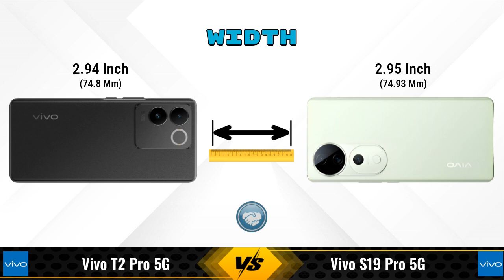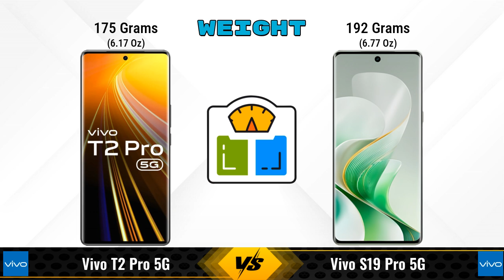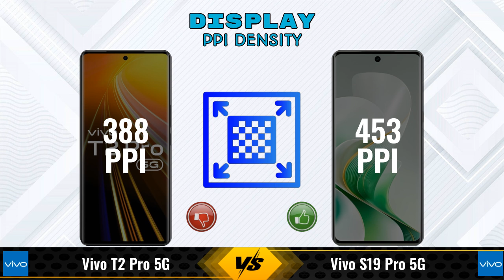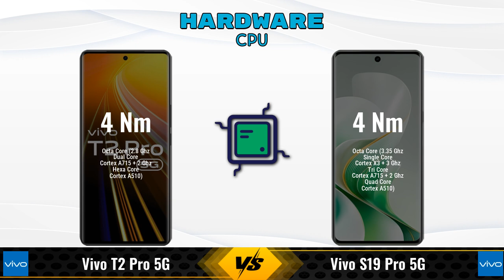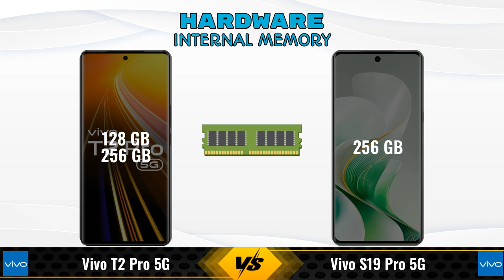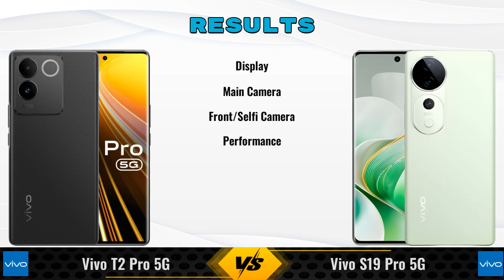Vivo T2 Pro Vs Vivo S19 Pro || Full Comparison ? Which one is Best?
In this video, we provide an in-depth comparison between the Vivo T2 Pro 5G Vs Vivo S19 Pro 5G.We cover all the key specifications, features, and performance aspects to help you decide which phone is better for your needs.

### vivo T2 Pro 5G 8 GB / 256 GB Details:
- **Brand:** vivo
- **Price:** 24999

- **Variants:**
8 GB / 256 GB - 24999
8 GB / 128 GB - 23999 (Flipkart)

### Vivo S19 Pro 5G 8 GB / 256 GB Details:
- **Brand:** vivo
- **Price:** 38700

- **Variants:**
8 GB / 256 GB - 38700

vivo t2 pro 256gb vs vivo s19 pro full specifications
vivo s19 pro vs vivo t2 pro 256gb full specifications
vivo t2 pro 256gb vs vivo s19 pro comparison
vivo s19 pro vs vivo t2 pro 256gb comparison
vivo t2 pro 5g vs vivo s19 pro 5g comparison
vivo t2 pro 5g vs vivo s19 pro 5g
vivo s19 pro 5g vs vivo t2 pro 5g comparison
vivo s19 pro 5g vs vivo t2 pro 5g
vivo t2 pro 256gb vs vivo s19 pro - in-depth comparison & review
vivo t2 pro 256gb vs vivo s19 pro - which is better? full specs comparison
vivo t2 pro 256gb vs vivo s19 pro - detailed review and specifications
vivo t2 pro 256gb vs vivo s19 pro camera test
vivo t2 pro 256gb vs vivo s19 pro speed test
vivo t2 pro 256gb vs vivo s19 pro pubg test
vivo t2 pro 256gb vs vivo s19 pro gaming test
vivo t2 pro 256gb vs vivo s19 pro battery test
vivo t2 pro 256gb vs vivo s19 pro charging test
vivo t2 pro 256gb vs vivo s19 pro antutu benchmark
vivo t2 pro 256gb vs vivo s19 pro durability test
vivo t2 pro 256gb vs vivo s19 pro waterproof test
vivo t2 pro vs vivo s19 pro comparison
vivo t2 pro vs vivo s19 pro - detailed review and specifications
vivo t2 pro vs vivo s19 pro - which is better? full specs comparison
vivo t2 pro vs vivo s19 pro - in-depth comparison & review
vivo t2 pro vs vivo s19 pro camera test
vivo t2 pro vs vivo s19 pro speed test
vivo t2 pro vs vivo s19 pro pubg test
vivo t2 pro vs vivo s19 pro gaming test
vivo t2 pro vs vivo s19 pro battery test
vivo t2 pro vs vivo s19 pro charging test
vivo t2 pro vs vivo s19 pro antutu benchmark
vivo t2 pro vs vivo s19 pro durability test
vivo t2 pro vs vivo s19 pro waterproof test

vivo s19 pro pubg test
vivo s19 pro price in india
vivo s19 pro gaming test
vivo t2 pro price in india
vivo t2 pro gaming test

### Competitor Comparisons:

vivo T3 256GB(8 GB / 256 GB) - 21999 , Release Date :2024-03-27